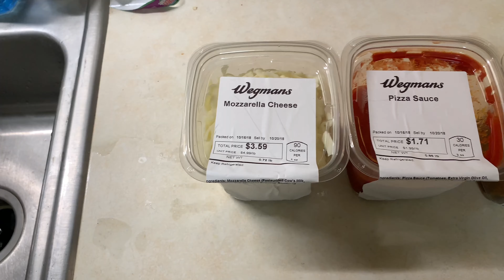Cooking a Wegmans Pizza For the First Time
Our first ever attempt at making  pizza.

Drawing from Gordon Ramsey and other giants of the culinary scene (Michael Scott from the Office, i.e.), we hope this video motivates you to be the best chef you can be.

Pizza dough and ingredients from Wegmans Grocery.

Filmed 10/17/18.